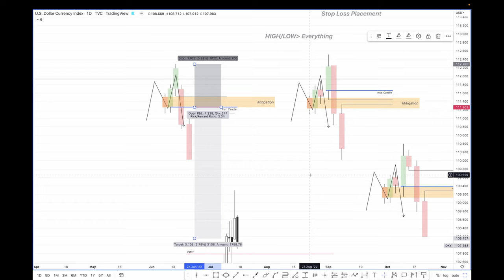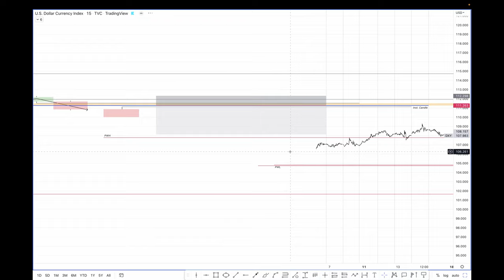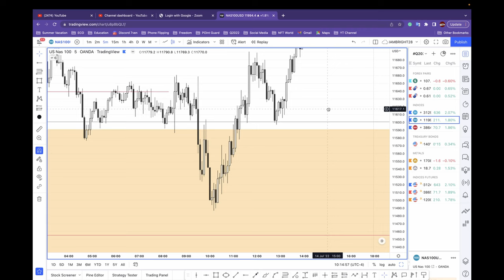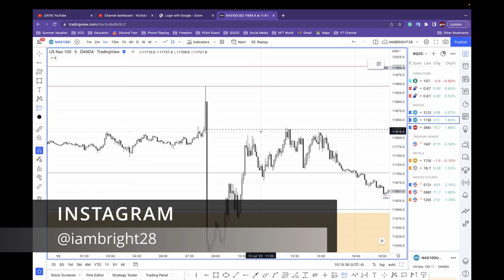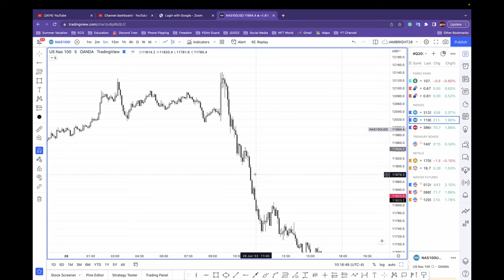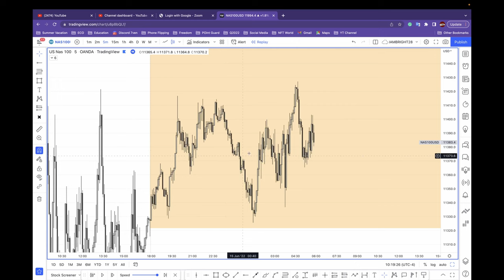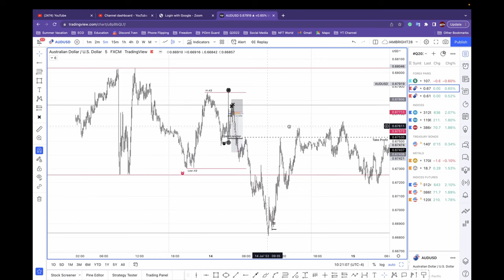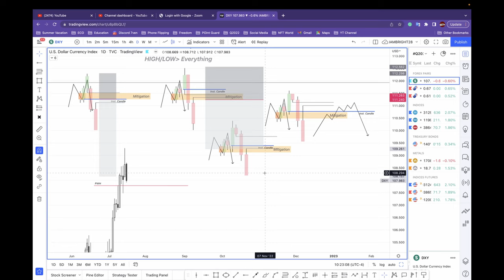Stop Loss Placement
Nan video sa mwen pale  kote mwen mete stop loss mwen ak TRINITY a konbine ansanm.